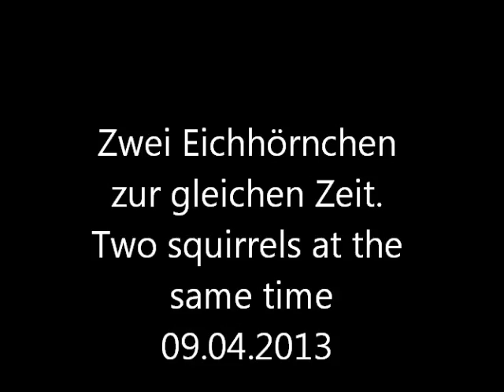Zwei Hörnchen zur gleichen Zeit bei uns vor dem Fenster.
Two squirrels at the same time in front of the window